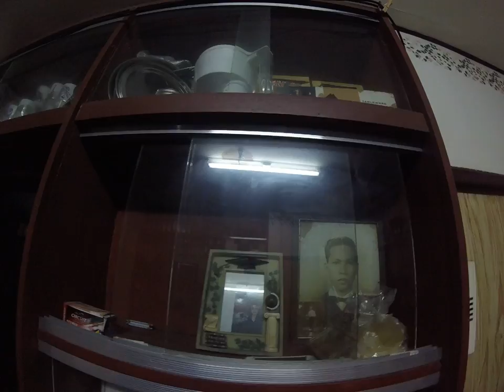Halaihayin Rizal Gopro sa loob at labas ng bahay